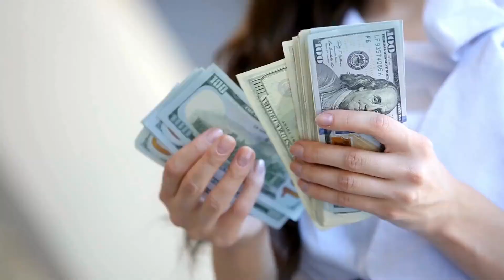The Cheapest Island Paradises You’ve Never Heard Of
There is no fantasy more exciting than owning a paradise island. Private islands have the ultimate privacy and luxury you can imagine. You will be surrounded by turquoise-blue waters and skies and can enjoy various water activities without the prying eyes of neighbors or the paparazzi.

Though most people think that private islands are super expensive and out of reach for most people, our research revealed that some are cheaper than a city apartment. Buying your own private island allows you to build a personal kingdom many people dream of.

Today’s video will look at the cheapest island paradises you’ve never heard of. Let’s dive in.